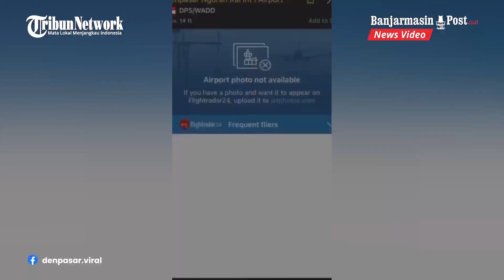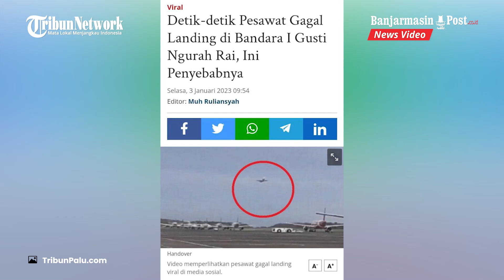Detik Detik Pesawat Gagal Landing di Bandara I Gusti Ngurah Rai Akibat Angin Kencang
Dalam video itu dinarasikan, pesawat gagal landing di Bandara I Gusti Ngurah Rai, Bali.

Salah satunya akun Instagram @denpasar.viral.

"Senin, 02 Januari 2023, akibat angin kencang yang sedang melanda Bali, pesawat gagal landing di Bandara I Gusti Ngurah Rai," tulis akun tersebut.

Dari video yang beredar, tampak sebuah pesawat telah bersiap mendarat dengan mulai menurunkan ketinggiannya.

Namun, ketika pesawat itu semakin terbang rendah, mendadak melakukan manuver naik lagi. Hingga Selasa (3/1/2023) pagi, video itu telah disukai lebih dari 3.500 kali pengguna Instagram.

Saat dikonfirmasi, pihak Bandara I Gusti Ngurah Rai, Bali membenarkan adanya pesawat gagal landing akibat angin kencang pada Senin (2/1/2023).

General Manager PT Angkasa Pura I Bandara I Gusti Ngurah Rai, Bali Handy Heryudhitiawan mengatakan, angin kencang hingga 38 knots mengakibatkan lima penerbangan terdampak.

Meski begitu, Handy memastikan, penerbangan di Bandara I Gusti Ngurah Rai Bali masih beroperasi normal.

Selain jadwal penerbangan terganggu, cuaca buruk juga menyebabkan sejumlah plafon atap Bandara Internasional I Gusti Ngurah Rai lepas.